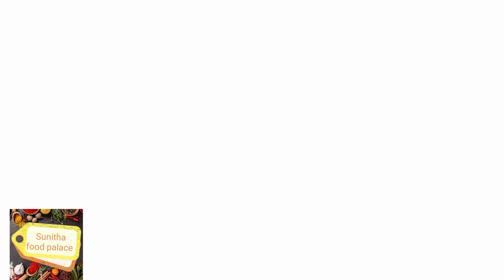Fish Curry With Drumstick# Special Fish Curry Fish Curry Recipe#Fish Curry Drumstick Recipe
INGREDIENTS
Fish = Mackrel 500grm
drumstick-150 grm
ginger-medium size
garlic-15
small onion-5
curry leaves-as needed
mustard-1tsp
fenugreek seeds-1 pinch
coconut oil-2tbsp
Tomato-1 medium
Hello friends.
learn how to make  fish curry with drumstick.